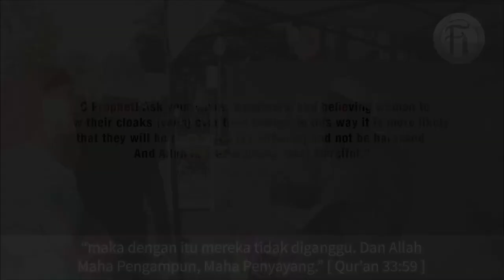Wanita Kristian Setuju Dengan Penjelasan Hijab Dalam Islam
Sheikh Uthman Ibn Farooq berdialog dengan pasangan Kristian tentang hijab dan perbezaannya antara Kristian dan Islam. Lihat bagaimana Sheikh Uthman membuat mereka berfikir dan mula sedar tentang kepentingan berhijab.